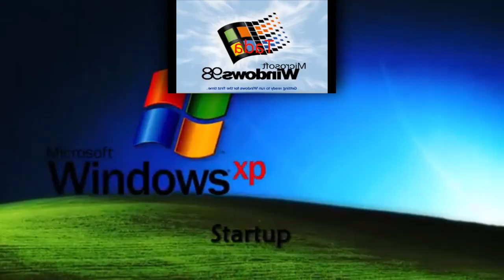Windows Sparta EDManation Remix